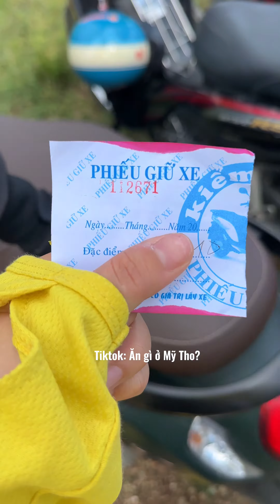Đám giỗ anh hùng dân tộc Nguyễn Trung Trực - Long An